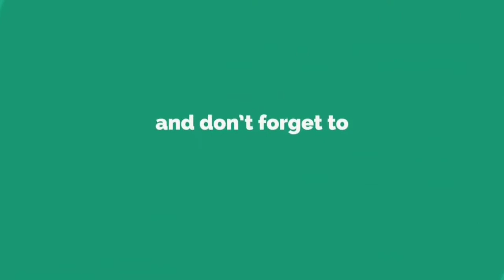पूर्व सांसद को राज्यसभा का टिकट मिलने पर समर्थकों ने फोड़े पटाखे, उड़ाये अबीर और खूब बांटी मिठाइयाँ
पूर्व सांसद रंजीत रंजन को कांग्रेस से राज्यसभा का टिकट मिलने पर समर्थकों ने जमकर फोड़े पटाखे, उड़ाये अबीर और खूब बांटी मिठाइयाँ